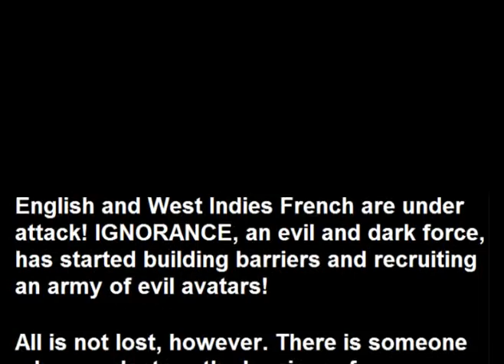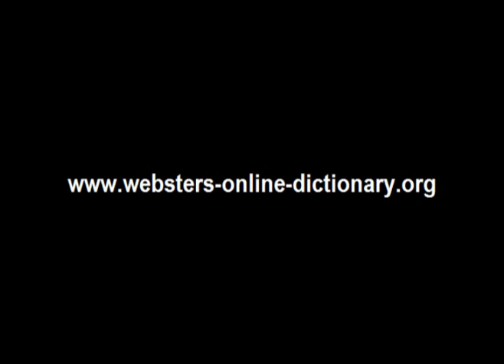Webster's West Indies French - English 3D Fantasy Adventure